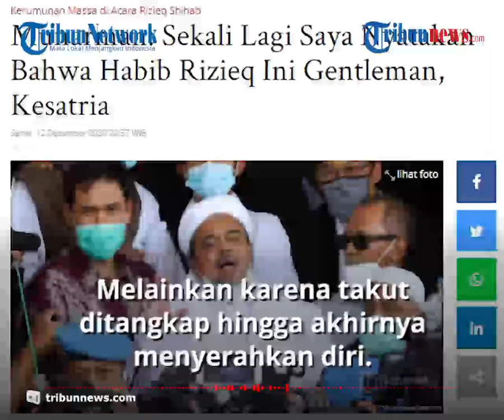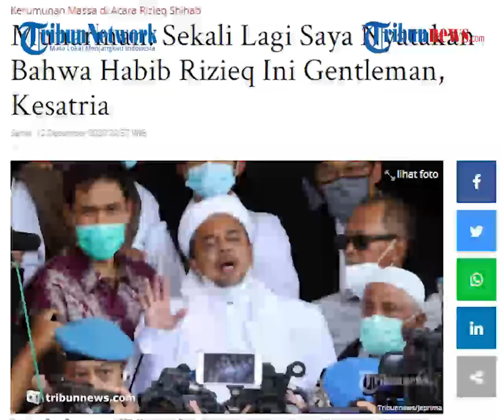FPI Bantah MRS Datangi Polda Metro Jaya karena Takut Ditangkap: Habib Rizieq Ini Gentleman, Kesatria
TRIBUN-VIDEO.COM - Munarman selaku Sekretaris Umum Front Pembela Islam (FPI) membantah pernyataan kepolisian yang menyatakan Muhammad Rizieq Shihab (MRS) menyambangi Polda Metro Jaya, Sabtu (12/12/2020) hari ini karena takut ditangkap.

Ia pun menegaskan kedatangan Rizieq ke Polda Metro Jaya justru menunjukkan sifat kesatria dari yang bersangkutan serta warga negara yang taat hukum.

Munarman juga merasa lucu dengan status Rizieq yang disebut ditangkap.

Pasalnya, kata dia, Rizieq Shihab yang menyambangi Polda Metro Jaya.

"Berikutnya soal status beliau yang tadi dinyatakan ditangkap. Lucu saja ditangkap tapi di kantor polisi," ungkapnya.

Dilansir oleh Tribunnews.com, Munarman mengatakan Rizieq bukannya takut, melainkan masih menjalani pemulihan selama dipanggil oleh kepolisian.

"Jadi bukan soal takut tidak takut. Beliau memang dari awal ingin hadir tapi beliau memang sedang pemulihan," ujar Munarman di Polda Metro Jaya, Jakarta, Sabtu (12/12/2020).

Selain itu, dia memaparkan alasan ketidakhadiran Rizieq dalam pemanggilan-pemanggilan polisi sebelumnya adalah karena sedang menjalani pemulihan.

"Sekali lagi saya nyatakan bahwa Habib Rizieq ini gentleman, kesatria. Beliau semata-semata kemarin itu kelelahan karena menghadapi aktivitas yang begitu banyak," jelasnya.

"Jadi selama ini beliau tidak hadir itu semata-mata memang karena pemulihan. Dan sore sudah saya tunjukan hasil covidnya beliau negatif, kemudian tekanan darahnya juga normal, gulanya juga normal," imbuhnya.

Lebih lanjut, Munarman sendiri menegaskan Imam Besar FPI itu sudah berniat menghadiri panggilan dari kepolisian pada tanggal 14 Desember 2020.

"Sebetulnya kita memang sudah mau hadir itu tanggal 14, lusa. Tetapi karena sudah ada perkembangan terbaru, karena itu beliau hadir lebih cepat," tandasnya.

Sebelumnya diberitakan, Kabid Humas Polda Metro Jaya Kombes Pol Yusri Yunus mengatakan bahwa MRS hadir bukan karena dipanggil kepolisian.

Melainkan karena takut ditangkap hingga akhirnya menyerahkan diri.

"Kan (kami) sudah ngomong bahwa Polda Metro Jaya tidak akan melakukan pemanggilan, kita akan tangkap. Karena takut ditangkap, dia menyerah," imbuhnya.

Untuk diketahui Rizieq telah selesai menjalani pemeriksaan terkait kerumunan di Petamburan.

Ia juga langsung ditahan selama 20 hari ke depan untuk mempermudah polisi melakukan proses penyidikan lebih lanjut.
(Tribun-video.com/Tribunnews.com)

Artikel ini telah tayang di Tribunnews.com dengan judul Munarman: Sekali Lagi Saya Nyatakan Bahwa Habib Rizieq Ini Gentleman, Kesatria,
Penulis: Vincentius Jyestha Candraditya